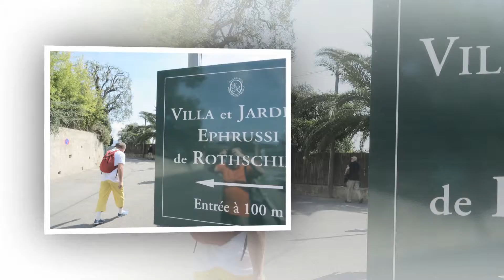Nice - VILLA & JARDINS Ephrussi de ROTHSCHILD - movie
A stay in the always sunny Nice took me and my friends 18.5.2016 to a beautiful place quite near Nice.